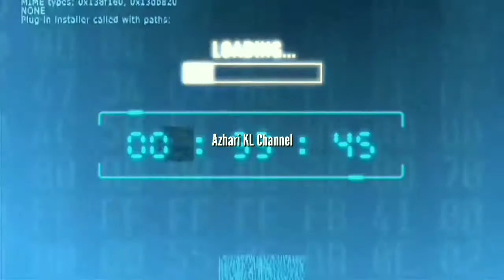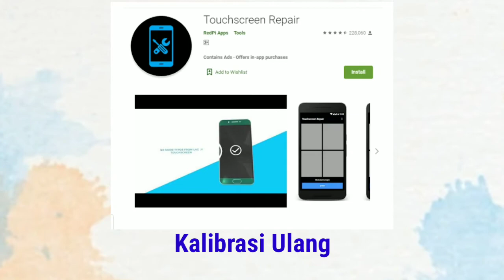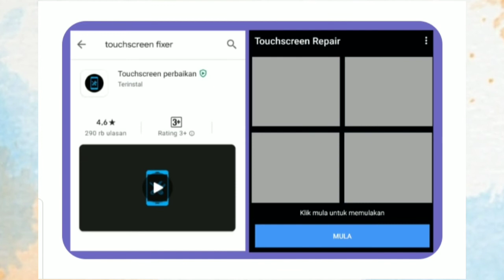CARA KALIBRASI LAYAR SENTUH HP ANDROID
Cara kalibrasi sensitivitas Layar Sentuh HP Android bisa menggunakan aplikasi Touchscreen Fixer atau Touchscreen Repair.

Cara menggunakan aplikasi kalibrasi Layar sentuh ini bisa untuk hp Xiaomi, hp samsung, dan hp android lainnya.